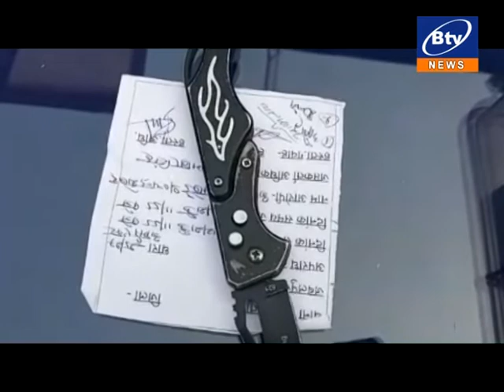जबलपुर- गैंगवार से पहले पकड़े मराठा गैंग के दो बदमाश,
लोडेड पिस्टल और चायना चाकू हुए बरामद, हनुमानताल पुलिस ने दबोचा